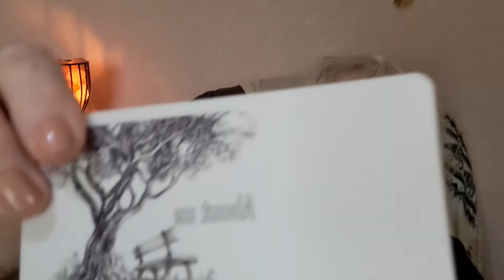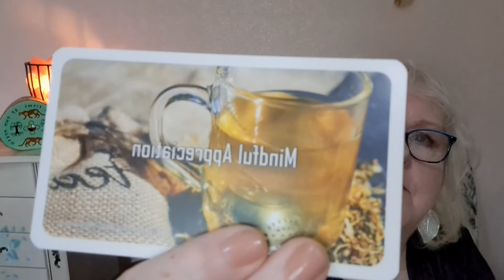A Mindfulness Challenge For Us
Many Blessings!

My answers are_
1  Beautiful fresh Scottish water , so yummy.
2  Coffee    made with the above lol
3  the comfy clothes I wear most days. We forget that some people do not have warm enough clothes or shoes.
4  The Internet. It brings me close to you all and allows us to be a wee community. It allows me to be in contact with my friends and family.
5  Solitude. I do need quiet reflective times for myself and where I live allows me solitude and quietness. Plus my husband and family understand that I need this time to build back up due to being an empath.

The cards are from EmbracingMindfulness.com

 Tarot Novice to Pro
 Karma City : Weegie Tarot
 Maybe the Universe Just Isn't That Into You
 How to Read an Egg
 Love Lessons
 The Prescription
 Fortune Killer
Memoirs of a Clairvoyant
Dying To Live -Death and The Afterlife.
Natural Spiritual Menopause and Beyond

Colette answered her calling and gave up working as a pharmacist in 1996. Her dream was to be a full-time clairvoyant, medium, healer, and to help others with her insights. She had always dreamed of being an author too.
 She is 7 times the winner of UK Living TV's 'Mystic Challenge'.
Her international clients lived in such diverse countries as Italy, Japan, Crete, Greece, USA, Republic of Ireland, Northern Ireland, Hong Kong, Australia, Russia, Switzerland, and the UK.
Colette retired from readings in 2017 to concentrate her energies on her books and rapidly growing YouTube channel, Grandmother Winds of the Earth.